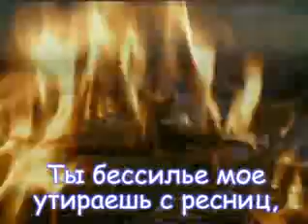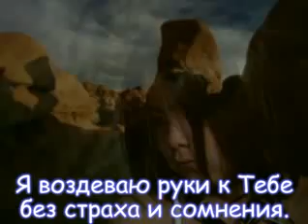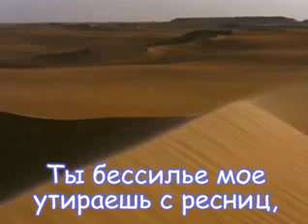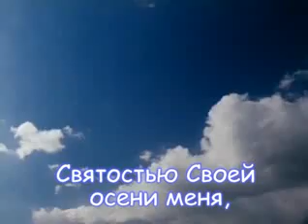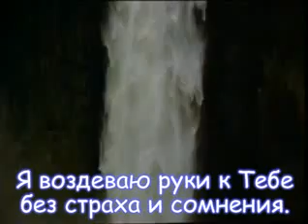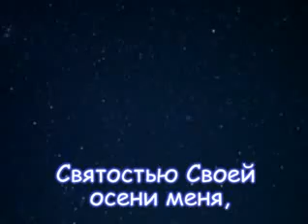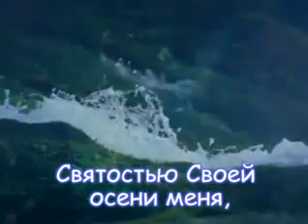Совершенный Бог красивый клип+Караоке Слова_Sovershennyi_Bog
Совершенный Бог_+Слова_